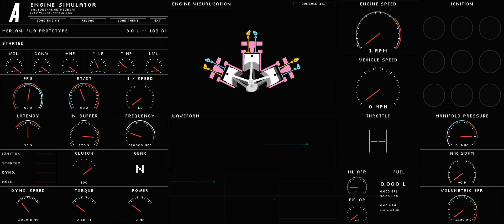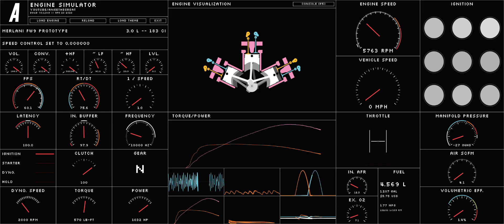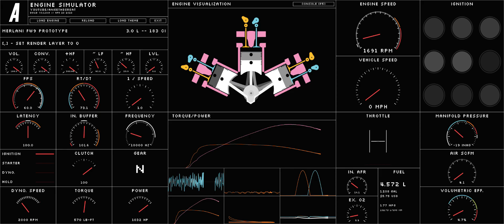Merlani FW9 3.0L Formula Prototype - AngeTheGreat's Engine Simulator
This W9 motor makes about 1034 horsepower at a little over 11000 RPM, and still makes a decent amount of torque down at lower revs. This is due to what I did to make it make that much power, for one thing, in this platform, the vehicle can achieve roughly 19 MPG at a 60 to 70 MPH cruising speed in eighth gear. Its supposed to basically be running a super race fuel to give it such power, and I believe its compression ratio is very high as well. Its a little monster and it tops out in speed at 230 MPH simply due to the downforce being simulated as a high drag coefficient.

I'm using my fictional Merlani brand, like the company made this for F1 and raced it, but this is the experimental high-compression version running a very potent in-house fuel concoction to push its limits.